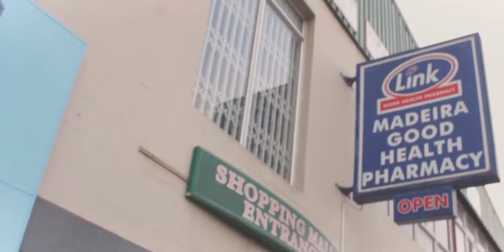VeinRawyalBarbers In Action🔥🔥 🎥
A video by ooMaya Multimedia

AD _ VeinUnity [flex] 047 /EC Legendary.

Located at Tshezi Building (opposite total garage at Madeira Street)
[3RD FLOOR SHOP Number 6] "'Ask for VEIN ONLY''